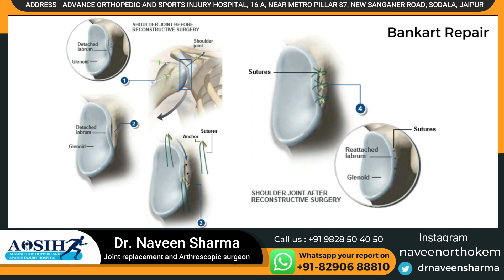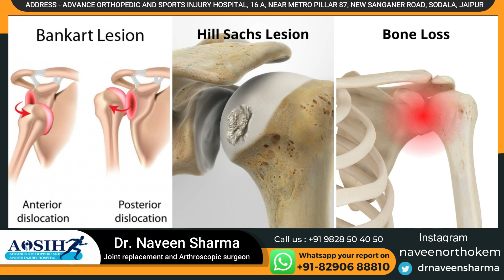दुर्ग छत्तीसगढ़ के रवि कुमार जी का हुआ सफल बार-बार कंधे उतरने का ऑपरेशन हंड्रेड परसेंट गारंटी के साथ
16 A, ground floor, Vivek Vihar Metro station, New Sanganer Rd, Sodala, Jaipur, Rajasthan 302019